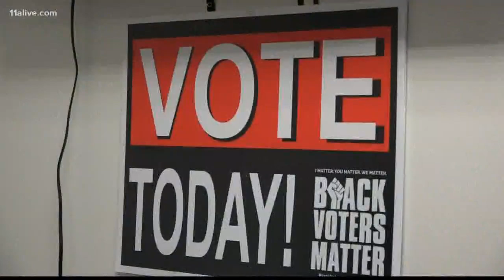Black voters expected to show up big for this year's election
Some voters still haven't decided who they will support for the presidential election.